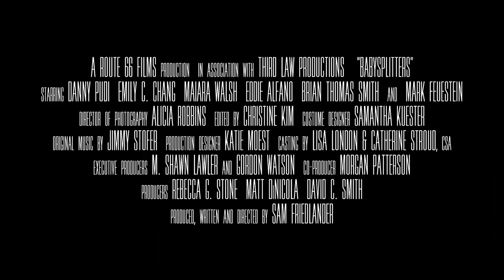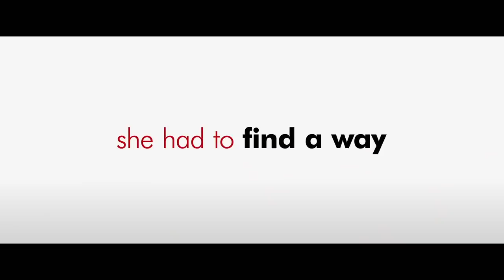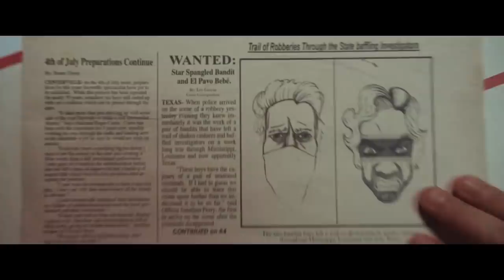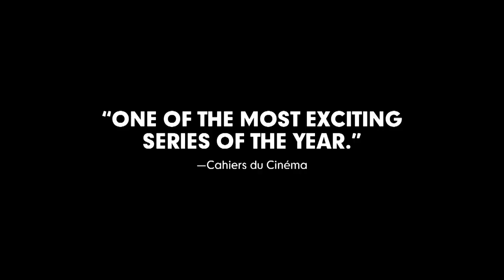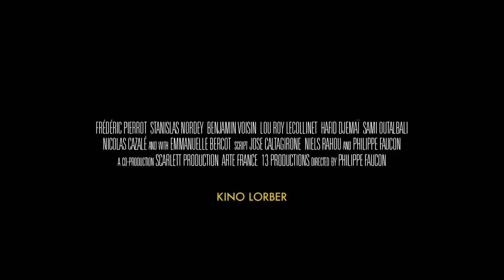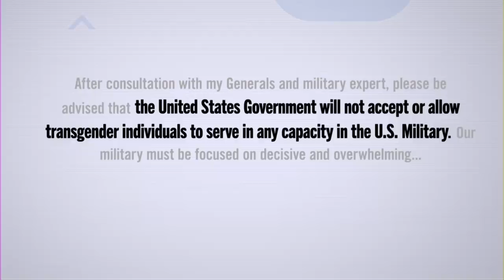New Trailers This Week | Week 26 (2020) | Movieclips Trailers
00:00 The Broken Hearts Gallery
02:29 The King’s Man
04:44 Waiting for the Barbarians
06:36 Greenland
08:56 Babysplitters
11:04 Animal Crackers
13:13 Ava
15:25 Retaliation
17:10 Hamilton
18:13 A Nice Girl Like You
20:20 Denise Ho: Becoming the Song
22:39 Easy Does It
24:17 Proud
26:23 The Fight
28:37 Family Romance LLC